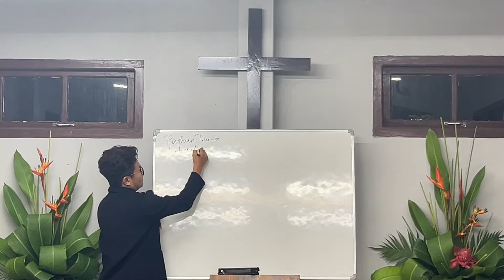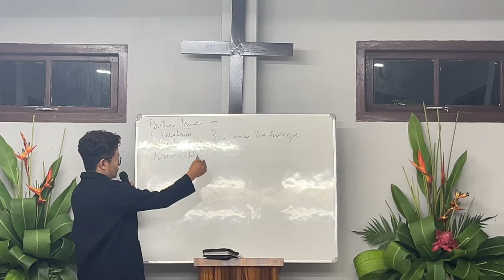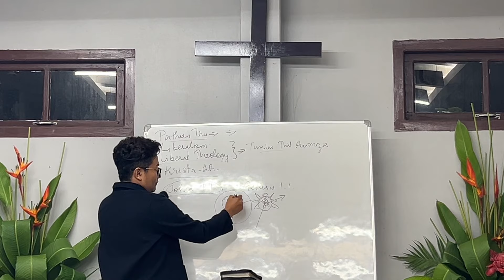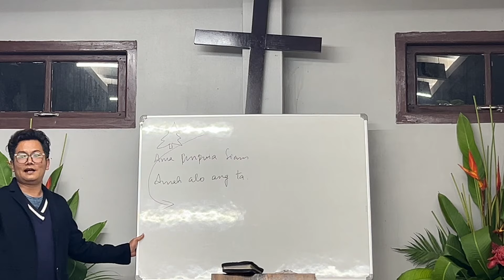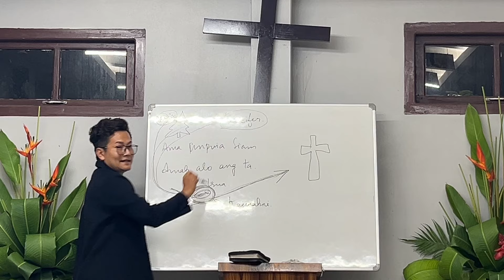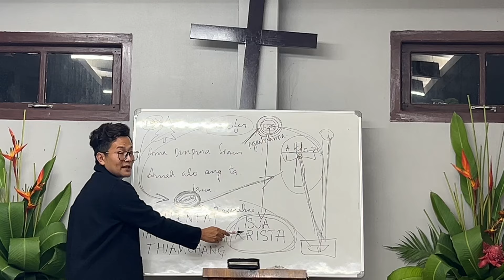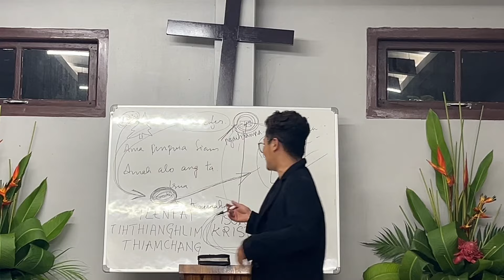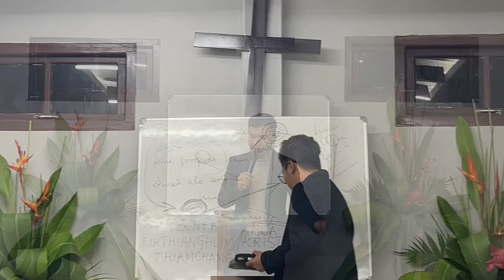Pathian thu asawi tawh zawk.Sual ata chhanchhuah i nih theih nan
Khawvel hun hmawr ah kan awm tawh tih hre chiang ila.Lalpa lam hnaih i tum hram hram ang u.Muanga kan rin angin Lalpa chu athutiam ah amuang si lo.